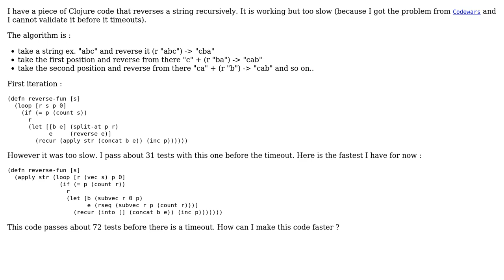Code Review: Clojure reverse multiple times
With thanks & praise to God, and with thanks to the many people who have made this project possible! | Content (except music & images) licensed under CC BY-SA | Music | Images & others | With thanks to user Phrancis user nha user Magos and the Stack Exchange Network Trademarks are property of their respective owners. You are responsible for your own actions.